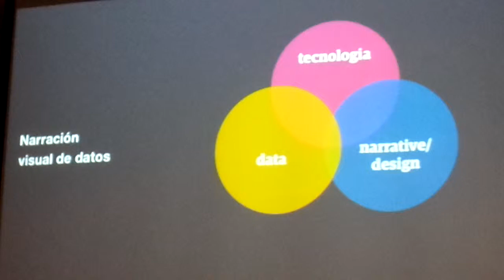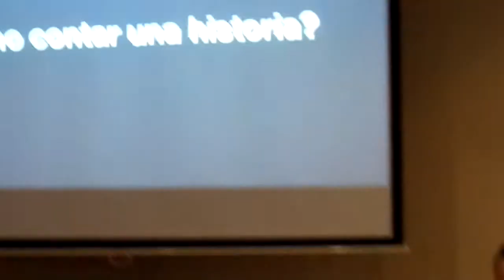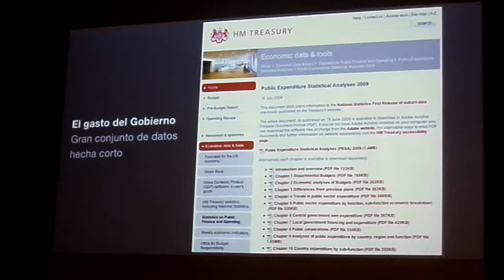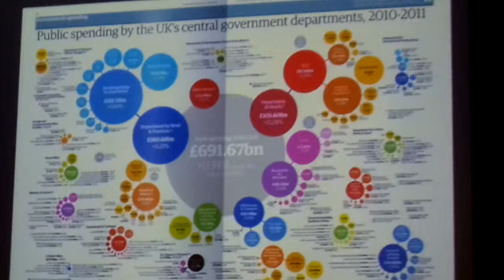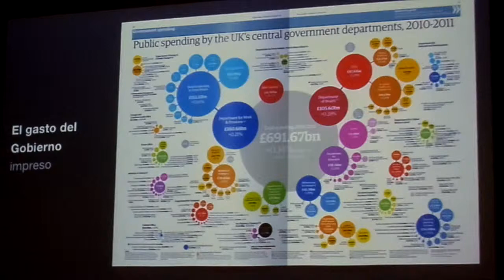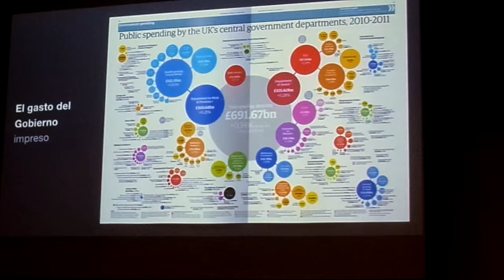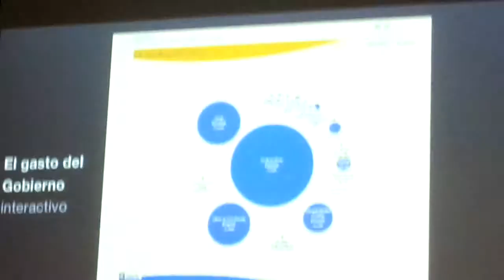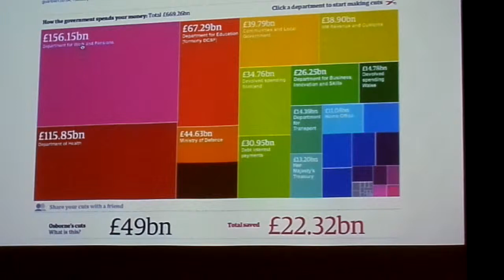Mariana Santos sobre diseño en The Guardian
Mariana Santos, ICFJ Knight Fellow, sobre diseño en The Guardian, en la sesión de Periodismo de Datos durante la Conferencia Regional de Datos Abiertos para América Latina y el Caribe. Modera Mariano Blejman. Hotel Radisson, Montevideo, Uruguay, jueves, ‎27 de ‎junio‎ de ‎2013, ‏‎12:50pm.